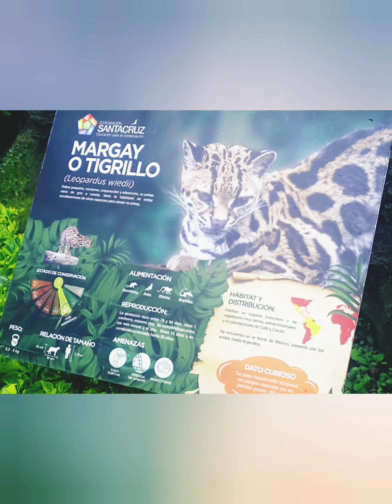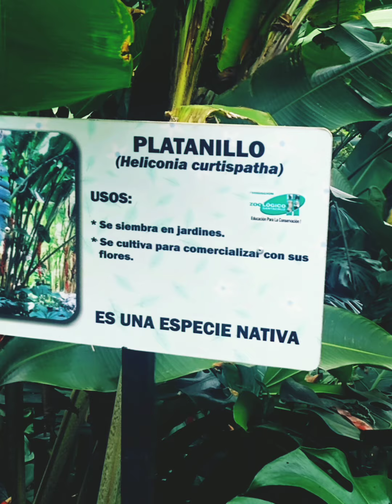zoológico santa cruz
mira los increíbles animales del zoo Santacruz,